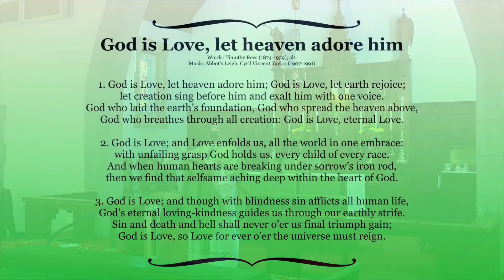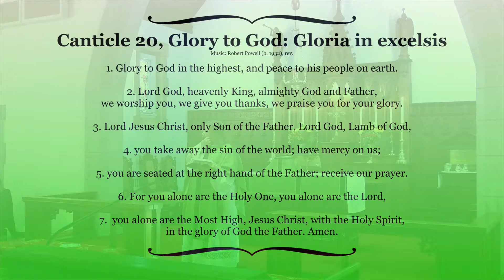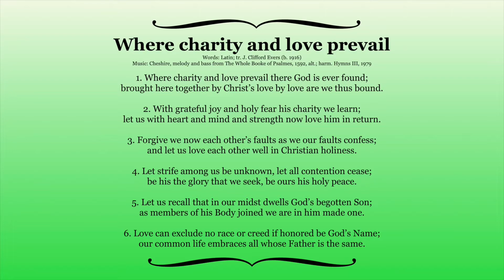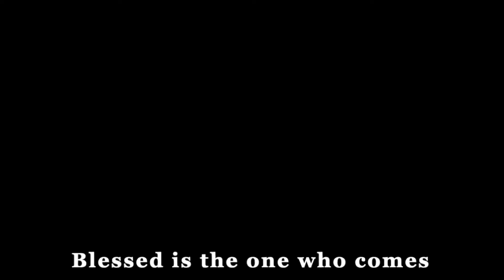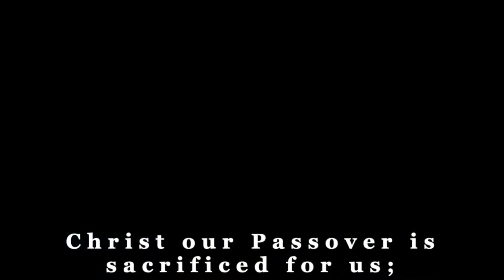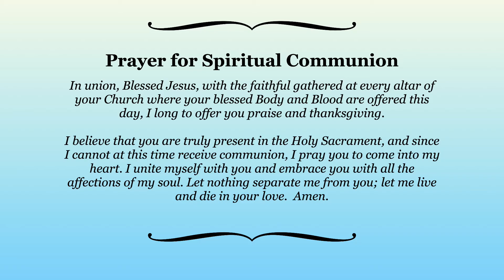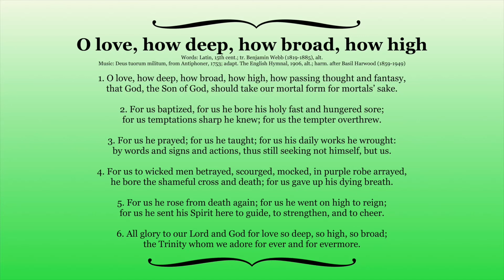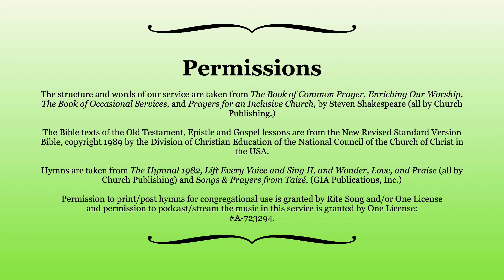1-30-2022 - Holy Eucharist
10:00 am -Welcome. Join us for worship.
The Episcopal Church of the Atonement, Westfield, MA.